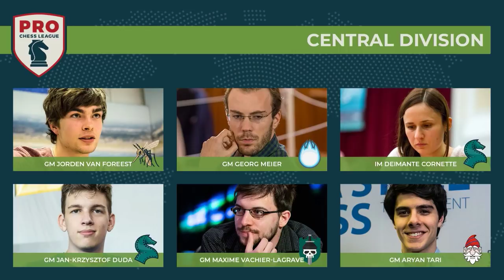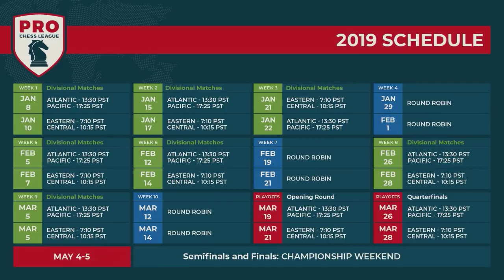PRO Chess League Week Seven: Battle Royale #8 - A Surprise Winner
Which PRO Chess League team put up the best result in Battle Royale#8? Don't miss some serious shakeups in week 7!